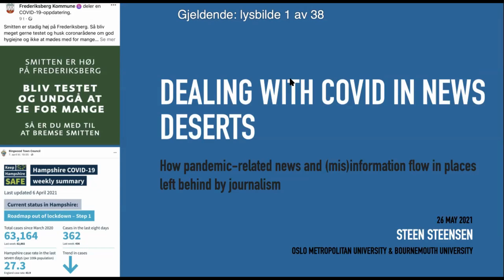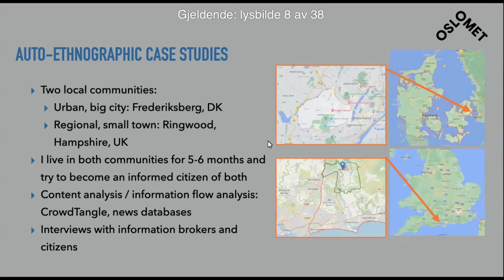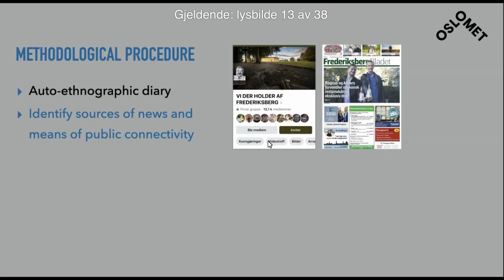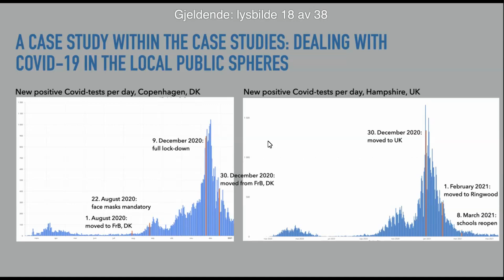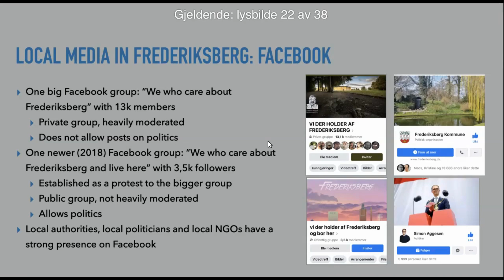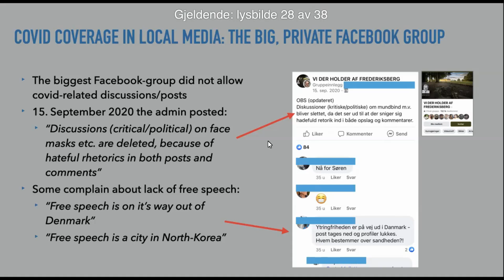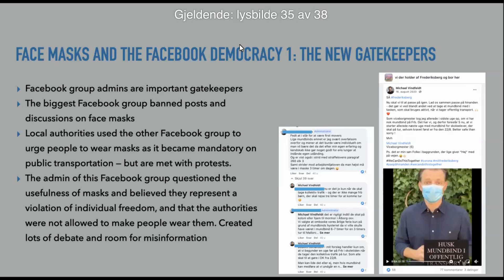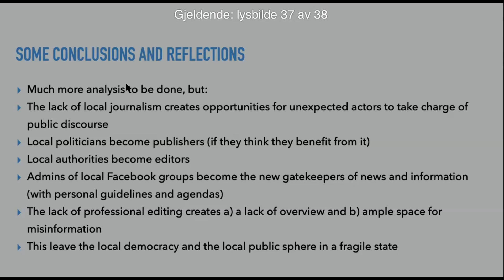Dealing with Covid in news deserts: How (mis)information flows in local communities | Steen Steensen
Dealing with Covid in news deserts: How pandemic-related news and (mis)information flow in local communities left behind by journalism | Steen Steensen

Steensen presents preliminary findings from an on-going research project on informed citizenship and public connectivity in news deserts. The project draws on empirical investigations from case studies of two local communities where local journalism no longer plays a significant role: Steensen analyses how news, (mis)information and public discourse related to local handlings of the pandemic were facilitated and dealt with in these two very different local communities.